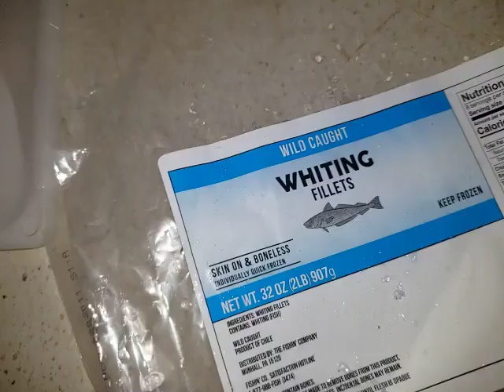fried whiting field peas cabbage